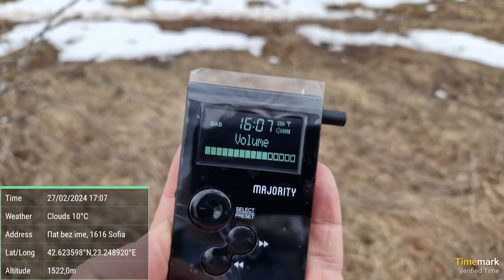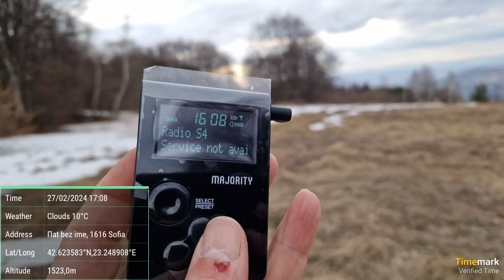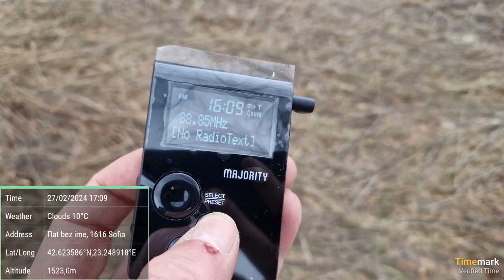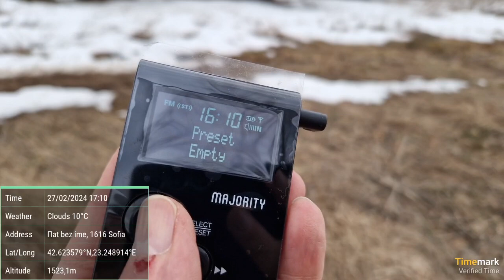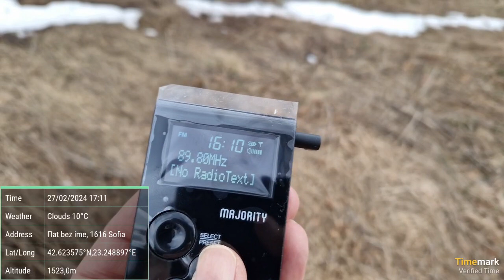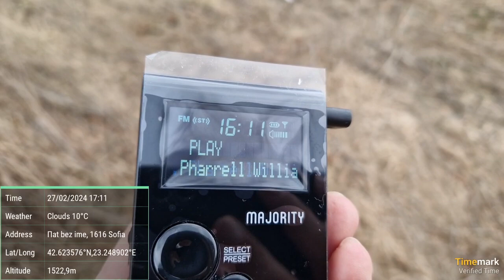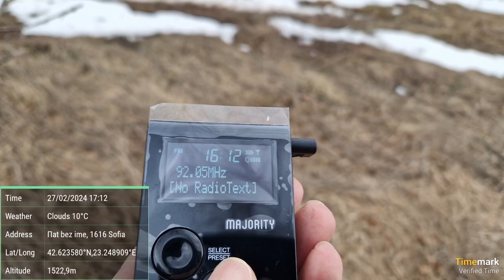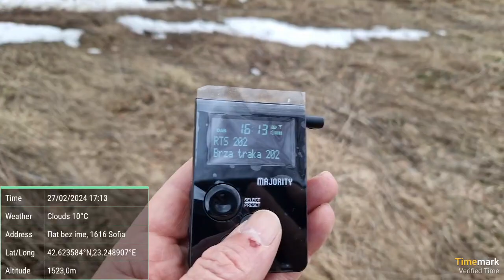DAB+ Field Test - Majority Petersfield pocket radio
Rx: Majority Petersfield pocket radio

First impressions and a short FM dial walkthrough
Able to catch easily the Serbian Mux from Jastrebac, S Serbia/167 km as well as big part of the availble DX signals.
To me this is smaller copy of some Sangean models